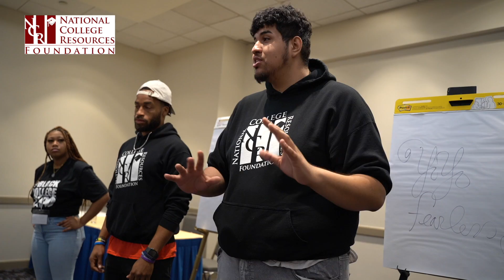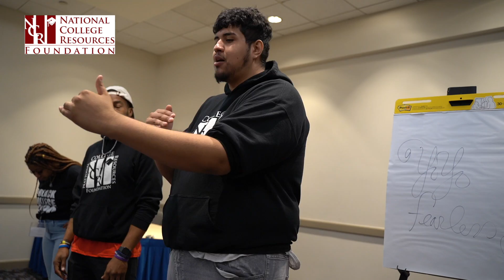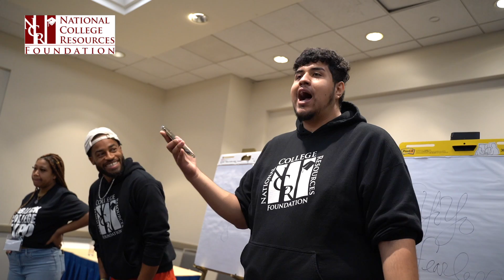NCRF College Readiness "Tools and Resources"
National College Resources Foundation Presents our College Readiness Series. Giving you tips and clips to keep you motivated, inspired and empowerment because you are a Winner. All winners need guidance, love and support! We are here to support you. As we going around the US doing our College Expos we always have sessions to talk with students one on one.
We are here to Empower YOU, Inspire YOU, Support YOU, and Grow You! We Love YOU! We are NCRF